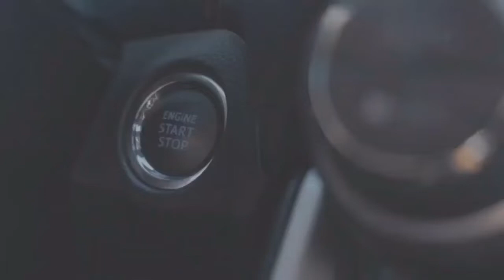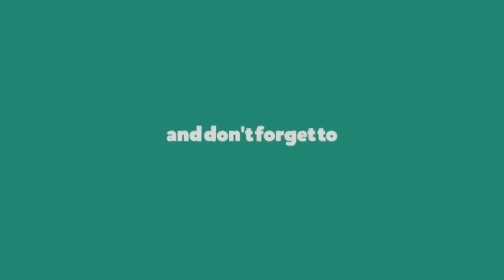MGA DAHILAN NG KALAMPAG, LAGUTOK AT LANGITNGIT SA INYONG SASAKYAN AT PAANO ITO I-DIAGNOSE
Squeaking or creaking noises from your suspension can be annoying but they could also be a sign that there's a problem developing with your car. Here are the 9 common reasons of suspension noises and how to diagnose.

DIAGNOSTICS & DIY VIDEOS

TIE ROD (Inner/Outer)
Diagnostic:
DIY:

STABILIZER LINK
Diagnostic:
DIY:

SWAY OR STABILIZER BAR
Diagnostic:
DIY:

BALL JOINT & SUSPENSION ARM BUSHINGS
Diagnostic:
DIY:

REAR SHOCKS ABSORBER
Diagnostic:
DIY:

RACK & PINION
Diagnostic:
DIY: